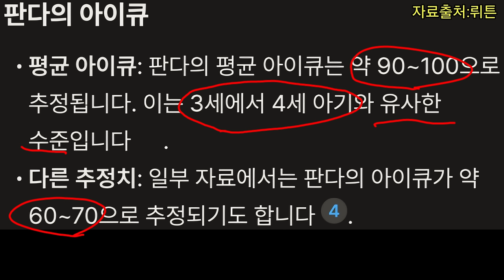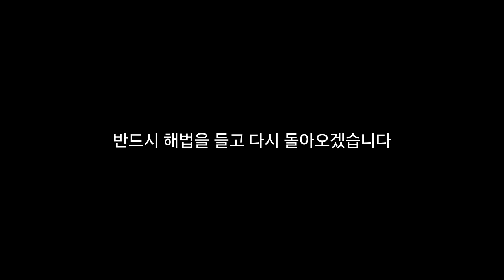푸바오 중국 판다기지 소식(160) 푸질머리의 원인 그리고 요즘 푸바오가 문 앞에 있는 이유